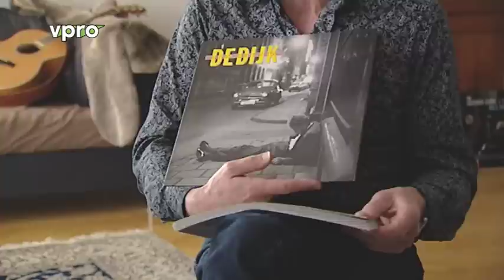De Dijk - Niemand In De Stad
Bekijk hier alvast een voorproefje van de Classic Album uitzending van zaterdag 2 april. (20:55 uur VPRO Nederland 3) Hierin zal Niemand In De Stad van De Dijk centraal staan.